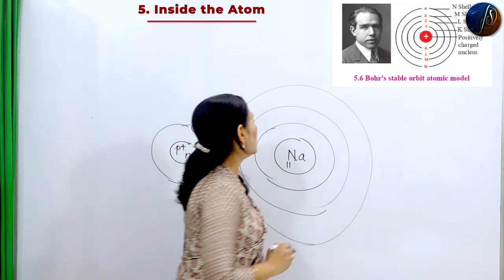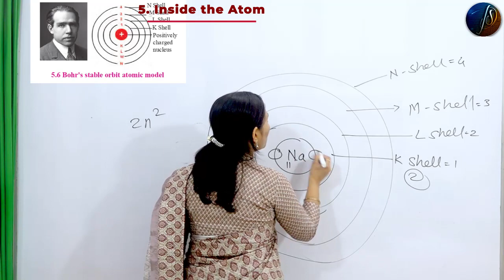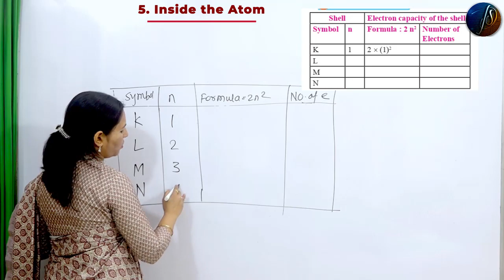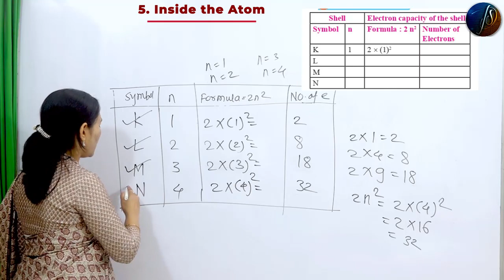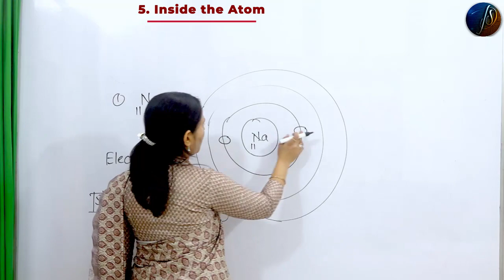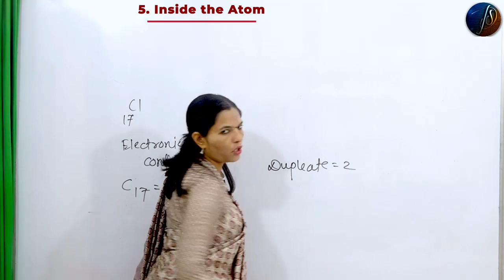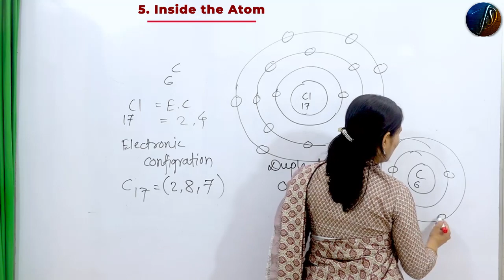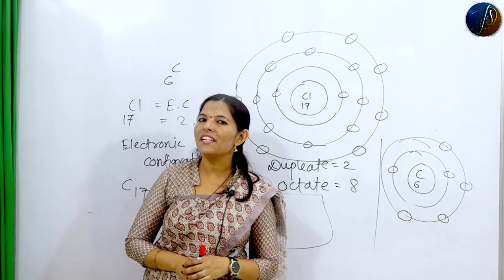8th Science | Chapter 5 | Inside the Atom | Part 6 | NCERT (Maharashtra Board)